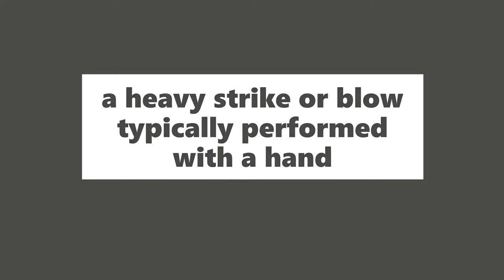Clout Meaning | Definition of Clout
Definitions: 1: Influence or power. 2: A heavy strike or blow typically performed with a hand.

Example Sentences: 1: Rapper Cardi B carries a lot of clout in the music industry. 2: Cardi B would clout anyone in the head who said she wasn't the best rapper of all time.